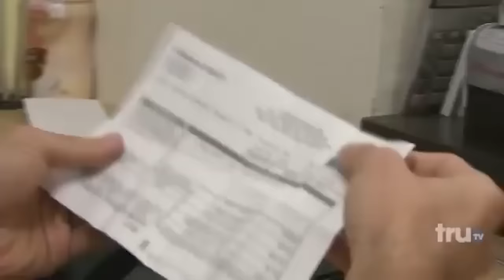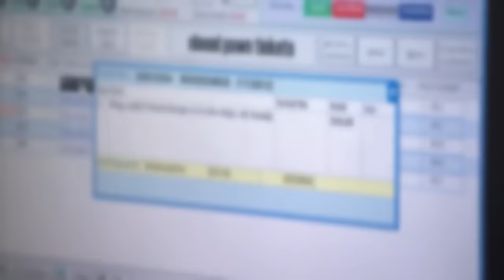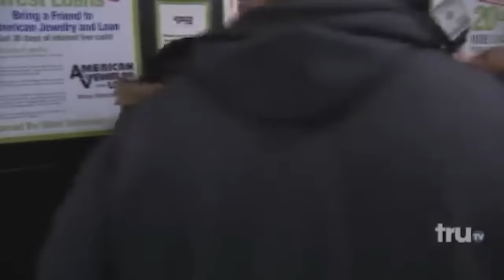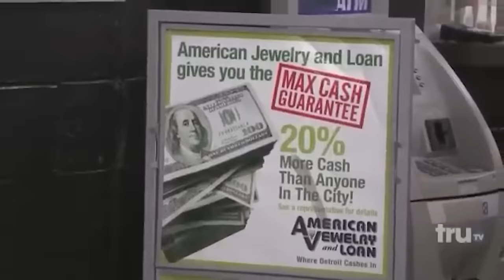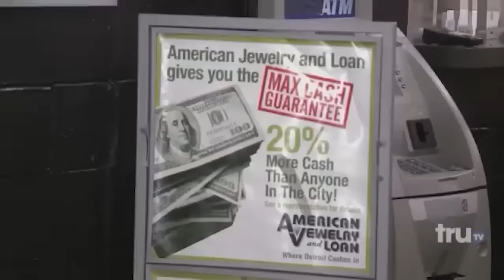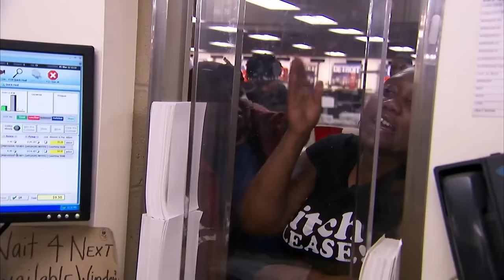Most CRUEL Customers On Hardcore Pawn